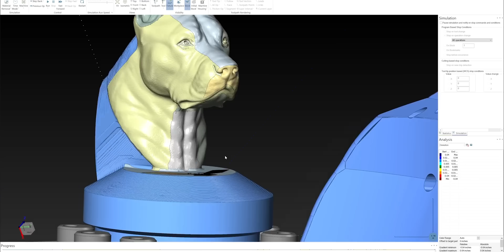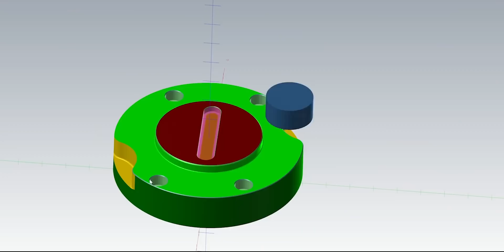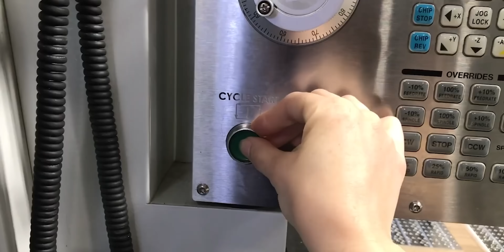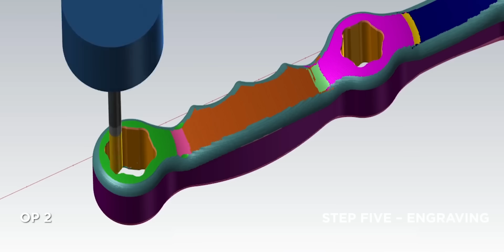My Manager Knows NOTHING About CNC Machining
CNC Machinists vs Managers. Machine Shops around the world have managers that are not supposed to be there. Jessie tells you a story about a bad manager and what good practices should be!